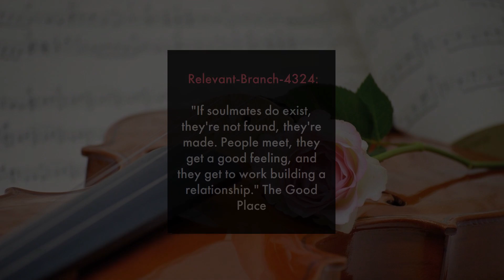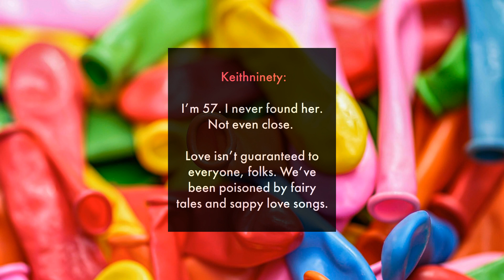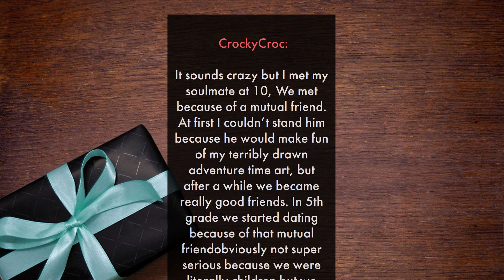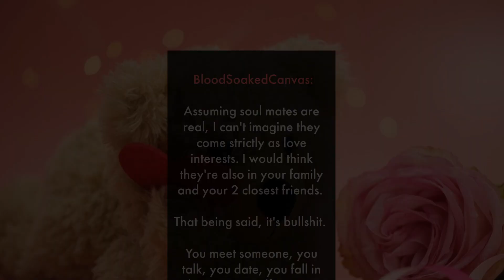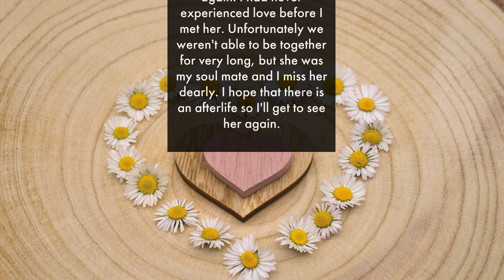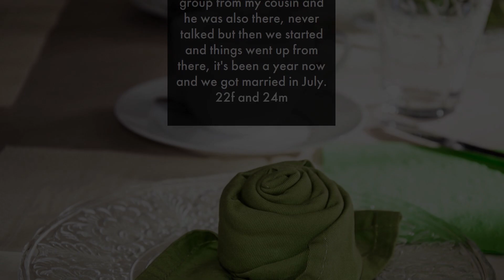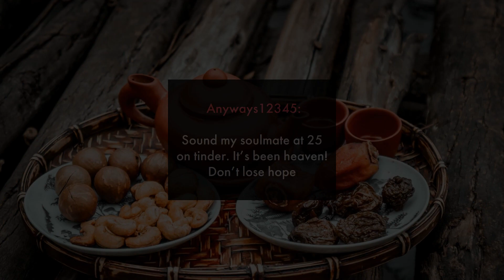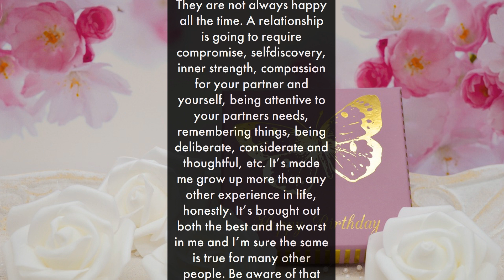Soulmate search | Finding love | Reddit Stories on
Discover the secret to finding your soulmate in this heartwarming video! Join us as we hear real-life stories of people who found love at different ages and learn their tips and tricks for building long-lasting relationships. Get ready to be inspired!

👍👍👍 Discover the key to lasting relationships with our next must-watch video!